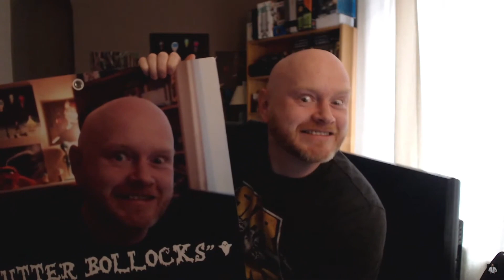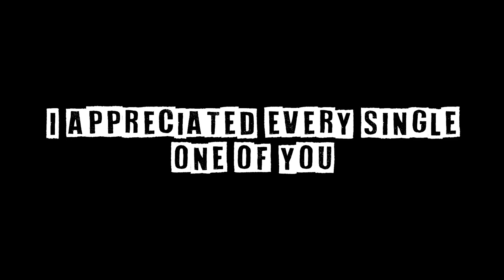Merry Christmas and Happy Holidays - Thank You To All - WorldofMrGrey Didn't Steal Your Christmas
Just an end of year thank you to all, and hope you all have a great day. I appreciate the shite out of all of you :)